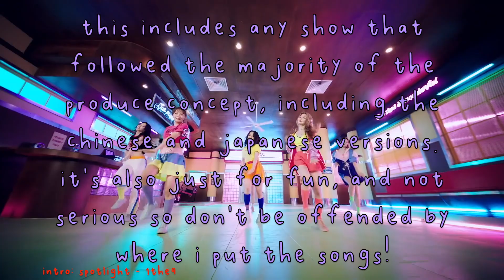I Ranked All The Produce Theme Songs For Fun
I ranked all of the produce theme songs, for fun! This is completely opinion based, so please don't be upset over where songs ranked. I'm thinking about doing this with my favorite songs as a whole from the Produce series. (So any of the original songs from concept evaluations or debut evaluations.) Let me know if that's something you guys would want to see!